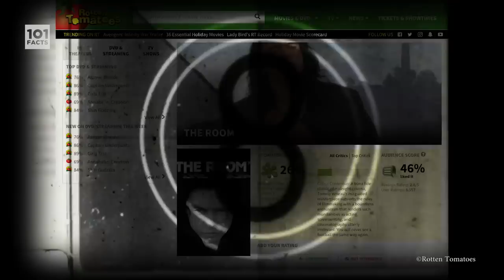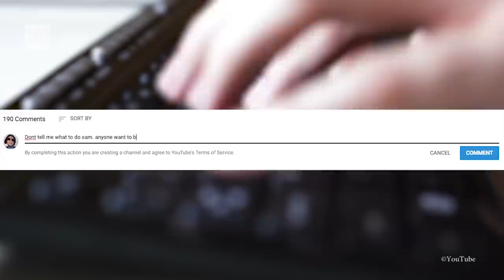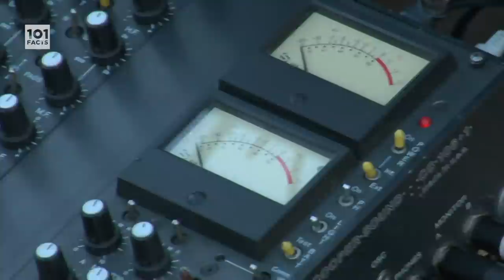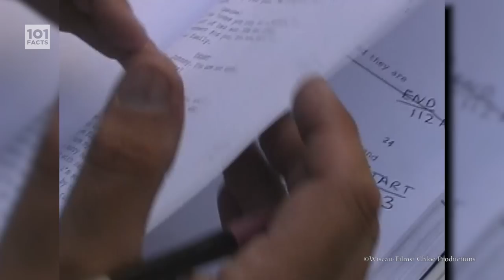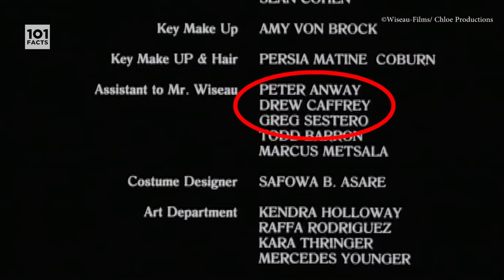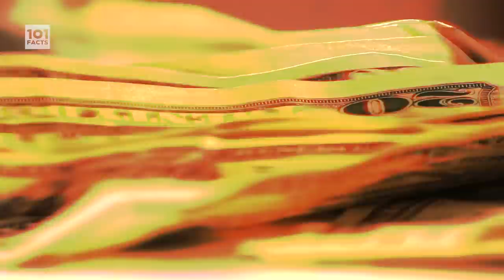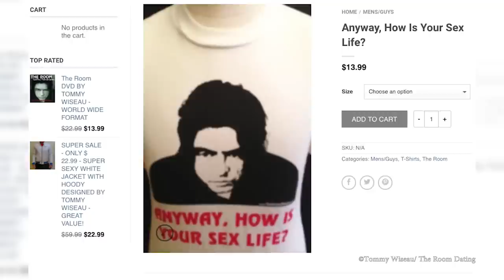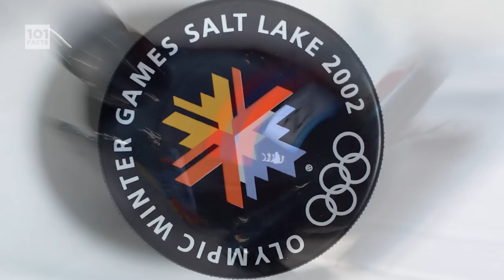101 Facts About The Room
Oh hai Motherfactors!
Today we're bringing you 101 Facts about one of the biggest cult hits and viral sensations in recent years. Get ready for one of the most hilariously awkward experiences of your life, and leave your stupid comments in your pocket!
This is 101 Facts About The Room...
Cheep cheep cheep!